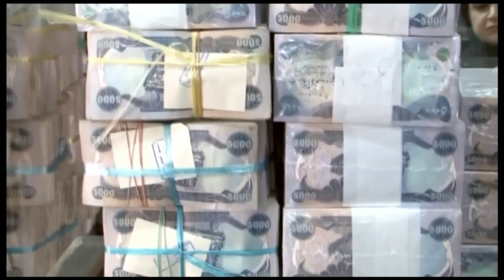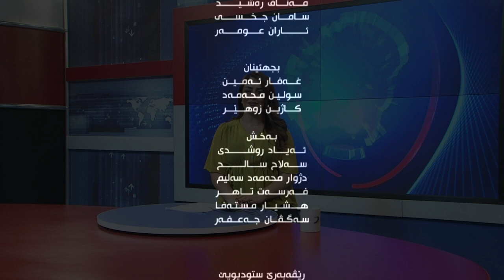deng u bas duhoktv 28 6 2020